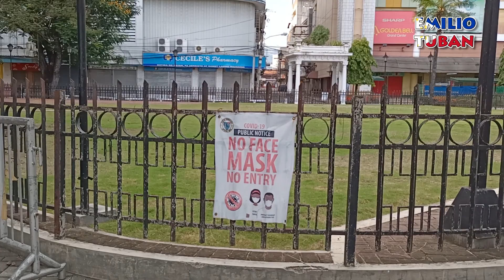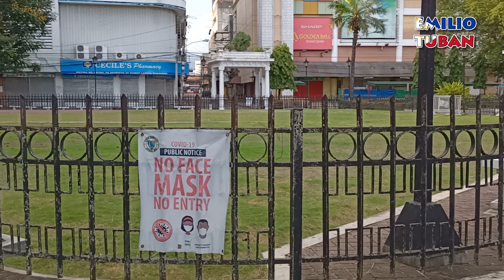MECQ SUNDAY LOCKDOWN | CIUDAD DE ZAMBOANGA